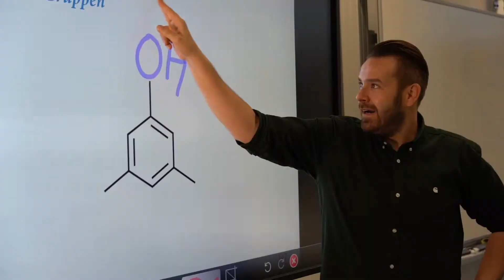Ausbildung Chemielaborant*in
Roche in Penzberg bildet derzeit 300 Auszubildende bzw. Studierende in 8 Ausbildungsberufen und Studiengängen aus. Mit mehr als 6.400 Mitarbeitenden ist das Werk eines der größten Biotech-Zentren in Europa und bildet das weltweit größte biotechnologische Forschungs-, Entwicklungs- und Produktionszentrum im Roche-Konzern. Penzberg ist in der Roche-Gruppe zudem weltweit eine wichtige Zentrale für die Entwicklung und Produktion innerhalb der Diagnostik.